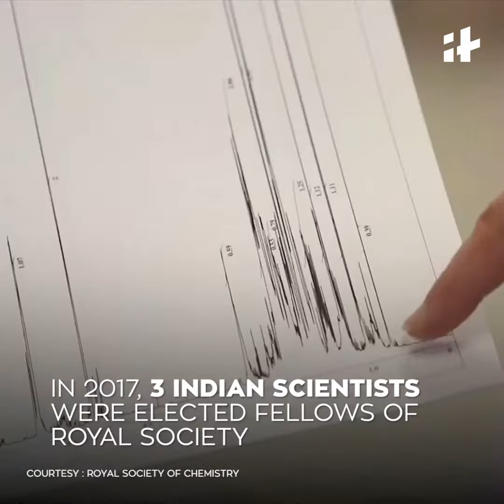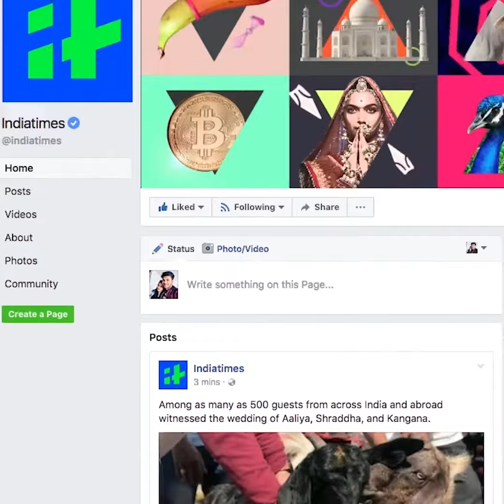Indiatimes - First Indian Woman Scientist Fellow of Royal Society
Gagandeep Kang enters Royal society of London as FIRST INDIAN scientist fellow. Congratulations for making history! 🙌